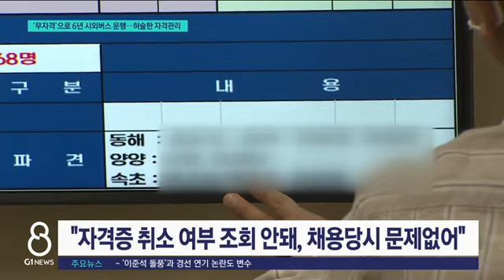[G1뉴스] '무자격'으로 6년 시외버스 운행..허술한 자격관리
버스는 많은 승객을 태우기 때문에 안전이 가장 중요합니다.

 당연히 운전 기사의 자격 요건도 까다로운데,
 원칙만 그렇고 관리, 감독은 허술합니다.